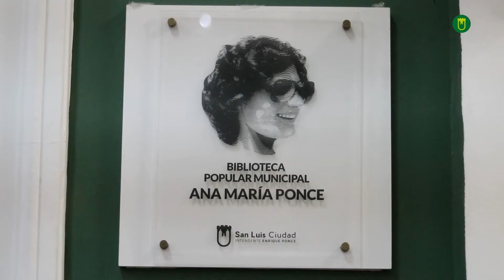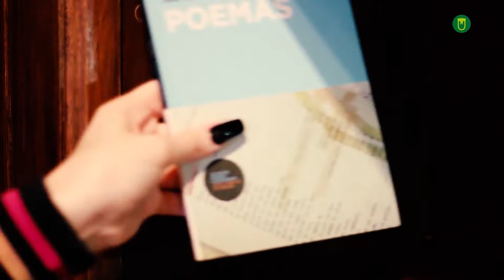VIDEO CLIP INAUGURACIÓN BIBLIOTECA POPULAR MUNICIPAL POETISA ANA MARÍA PONCE